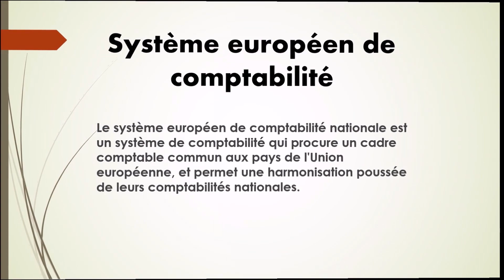N°55-(finance)-Système Européen De Comptabilité